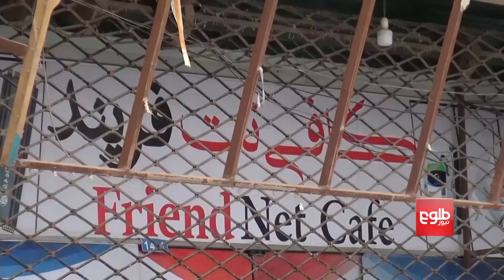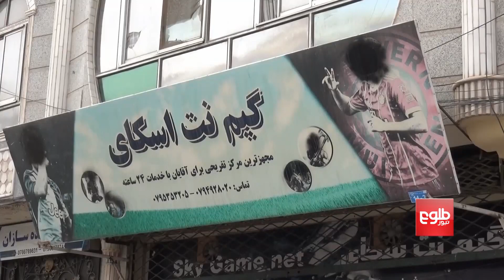مسدود شدن اینترنت کلپ‌ها و گیم‌ نت‌ها در هرات از سوی اداره امر به معروف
عزیز الرحمن مهاجر، رییس امر به معروف و نهی از منکر هرات، می‌گوید که بارها به گیم نت‌ها و انترنت کلپ‌ها توصیه شده بود تا فعالیت‌های شان را اصلاح سازند اما آنان همانند گذشته به فعالیت‌های شان ادامه می‌دادند.